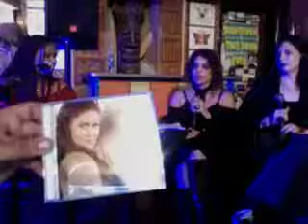carla hall lynne on *ReW & WhO?* june 9...2010..episode 4 part 4